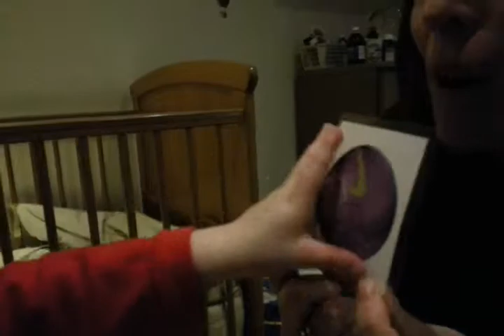Picture matching with Sam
We gathered many toys and took photos of them, then printed and laminated the pictures.
We show them to Sam each night before bed. There were about ten pictures and he always had two or more choices, although I'm making more so he'll have a pool of 50 laminates that we can alternate through.